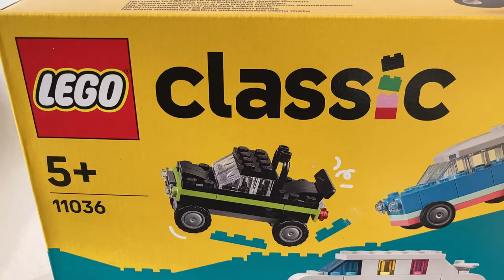Lego classic 11036 ideas Unboxing and Building instructions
Unpacking Lego classic 11036. Building 8 models from Lego paper instructions.

In this video, I'll unbox the Lego classic 11036 set and show you how to build 8 different models using the included paper instructions. Whether you're a Lego enthusiast or looking for creative building ideas, this video has got you covered! So grab your bricks and let's start building!

00:00 start unpacking
01:08 Lego classic 11036 Ford Anglia
03:01 Lego classic 11036 Police Car
05:34 Lego classic 11036 Volkswagen Camper
07:57 Lego classic 11036 Ice Cream Van
10:42 Lego classic 11036 Off-Roader
13:27 Lego classic 11036 Limousine
15:16 Lego classic 11036 Truck
18:57 Lego classic 11036 Bulldozer
21:20 remaining parts